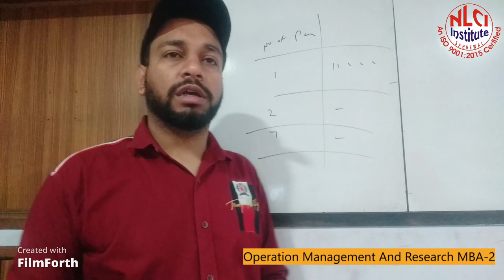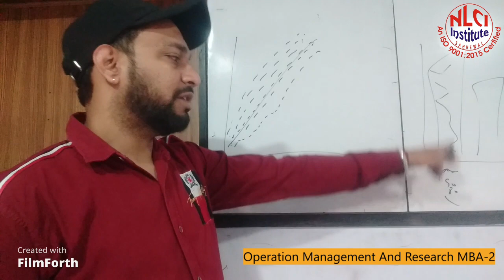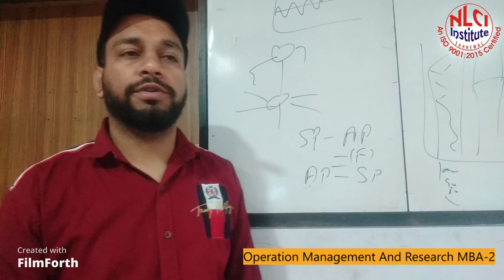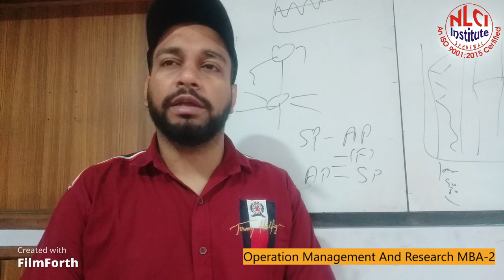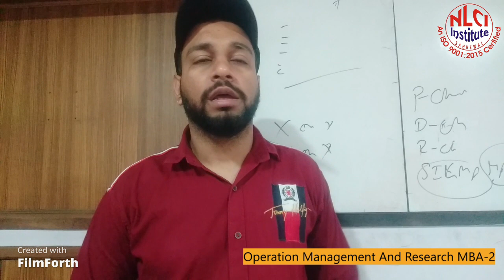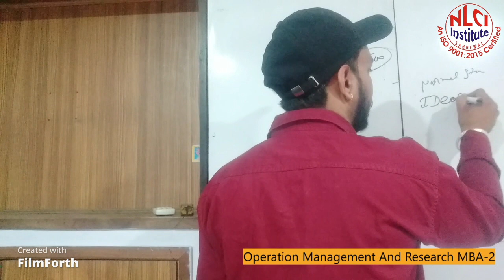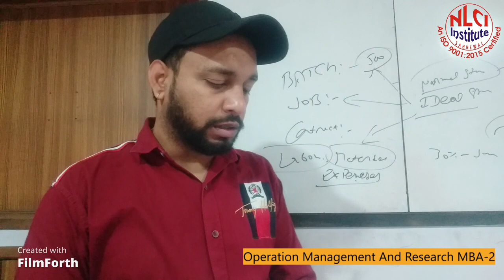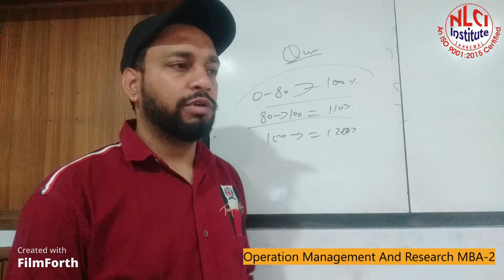Operations Management and Research for MBA-2 Day -06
This is live recording of class covering syllabus of Operation Management and Research for MBA 2nd semester students of LPU Distance Education
Link for complete playlist of this subject